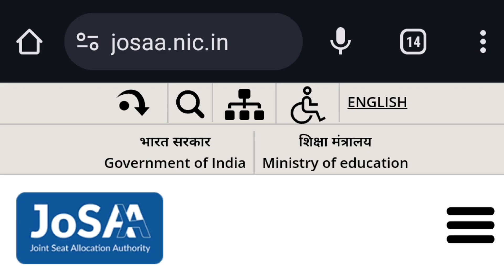JEE Main 2024 Counseling Started | JEE Main Full Details Explaining | MDE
Is video me ham aapko JEE Main 2024 Ka Counseling Started ke update full details me batane vaale hai.